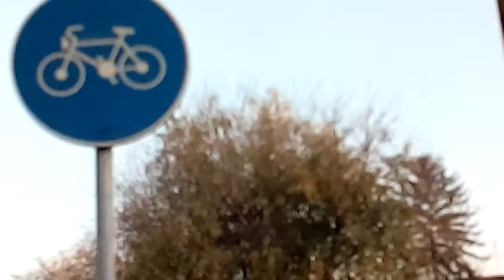Example Subotica City